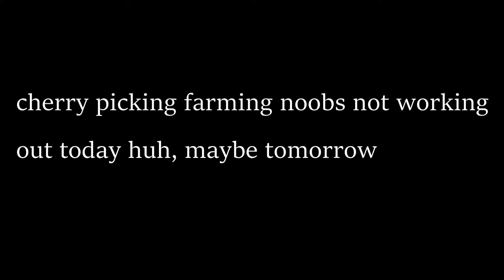SpamLordSWE realizes lose-quitting to TGO doesn't work so he generates toxic salt and quits playing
someone donate this man a proper mic cause he would rather spend his money on arcade cabinets and toy paintings instead on improving the quality of his stream